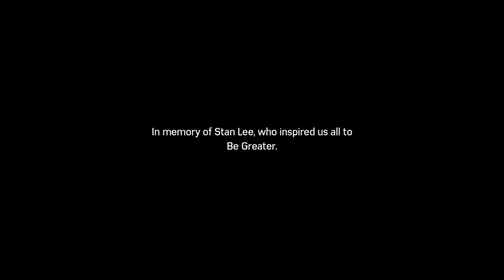Marvel's Spider-Man PS4 Silver lining DLC Part 3 (THE END)